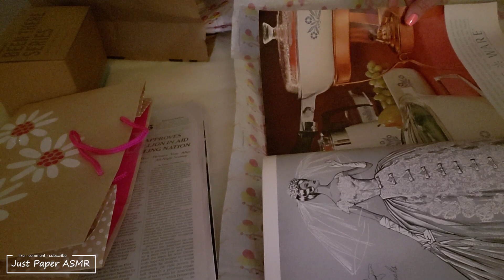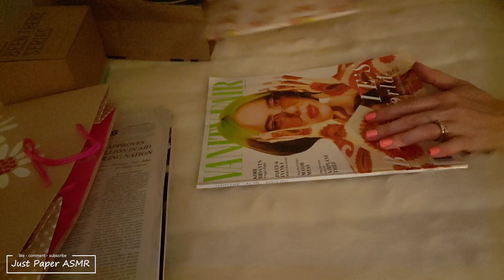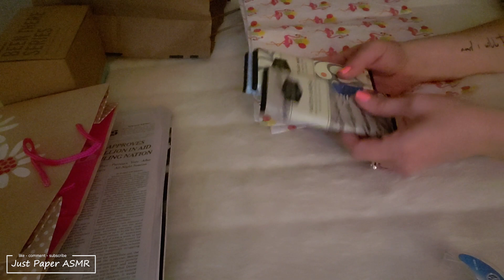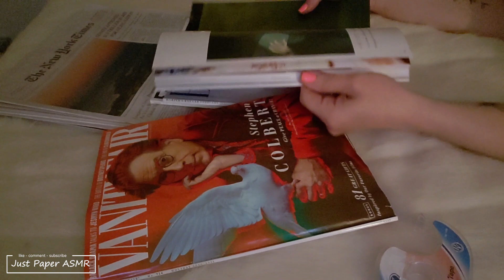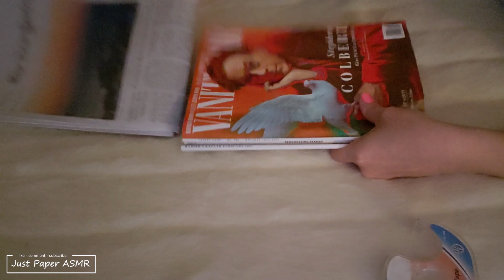ASMR 》Wrapping with Tissue Paper ▪︎ @PoisabloomASMR, FINALLY gets her Package ▪︎ No Talking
Happy 4th Weekend for the US!

So, ☆☆☆☆@PoisabloomASMR (Kat)☆☆☆☆, and I traded newspapers.  I sent her this package 12 weeks ago!! (Way to go mail systems!)  She finally received it, please go watch her unbox the items I wrapped for her.

Please, please be safe.  Think of others and pets, if you decide to light off fireworks. I find the 4th to be one of the most dangerous days of the year.  I have an extreme fear of fire.  I have been terrified of fireworks my entire life.  I would hide in the house as a child. --Not excited at all.

》》Jenn ♡

》》I want this channel to be a safe place for others and myself.  When commenting, please use kindness in the words you choose to use. 《《

■ If you would like to donate towards the cost of editing programs and magazine subscriptions. (Absolutely not necessary,  -- I'll take a thumbs up and a comment on a video any day!)

》》Jenn ♡